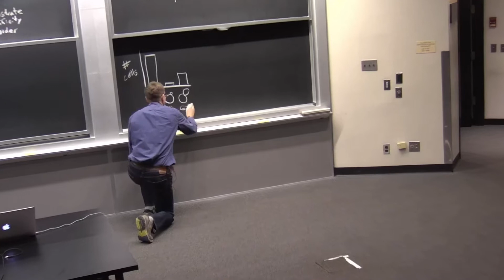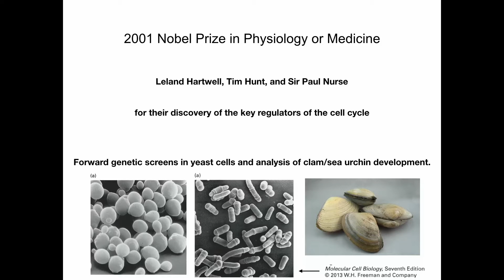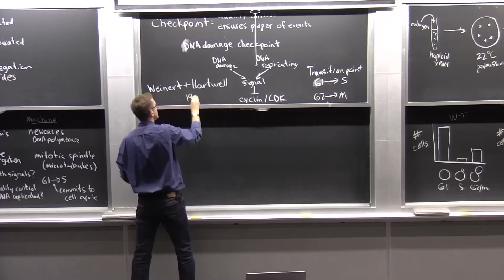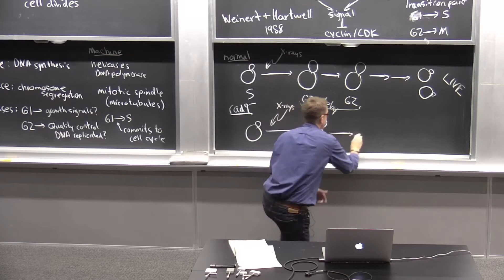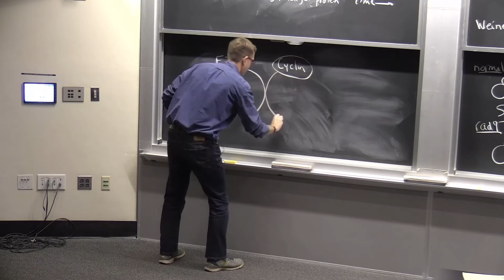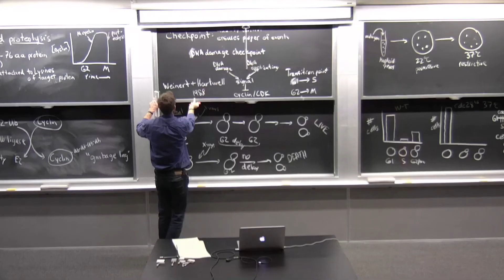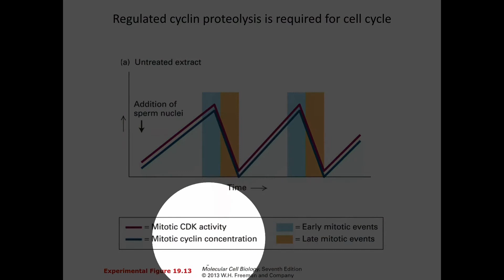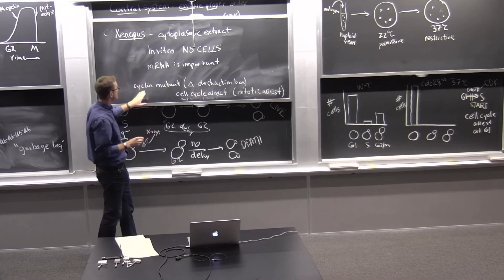23.2 Циклы деления клетки. Озвучка STAHANOV2000.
Эпизод 2.

Тема следующих нескольких лекций - цикл деления клеток. Профессор Мартин начинает эту серию с обсуждения того, что должно происходить в клетке во время цикла деления клетки, и какие контрольные точки обеспечивают правильный порядок событий.

Отказ от ответствености MIT OpenCourseWare:
Эти материалы курса MIT OpenCourseWare были переведены на русский язык студией STAHANOV2000. Авторы факультетов MIT, MIT или MIT OpenCourseWare не проверяли и не утверждали эти переводы, и MIT и MIT OpenCourseWare не делают никаких заявлений и не дают никаких гарантий  в отношении переведенных материалов, явных или подразумеваемых, включая, помимо прочего, гарантии товарной пригодности, пригодности для конкретной цели, ненарушения прав или отсутствия ошибок, независимо от того, можно ли их обнаружить. MIT OpenCourseWare не несет ответственности за любые неточности в переводе . За любые неточности или другие дефекты, содержащиеся в этом материале из-за неточностей языкового перевода, несет исключительную ответственность студия STAHANOV2000, а не MIT OpenCourseWare

Отказ от ответствености студии STAHANOV2000:
Студия STAHANOV2000 осуществляет переводы различных научно-популярных передач, которые носят чисто информативный характер. В переводе могут допускаться неточности и разночтения переводов. Студия не несет ответственности за содержание передач и мнения участников, а также любые предпринятые зрителями действиями, в результате их просмотра.